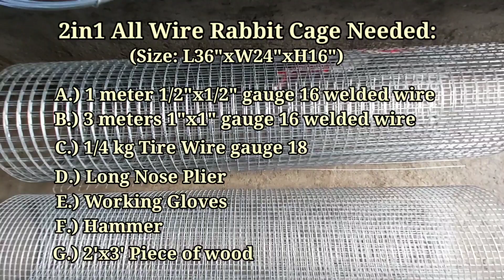How To Make All-Wire Rabbit Cage | Organic Backyard Farming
Negosyo Philippines
Rabbit Double Breeder Cage